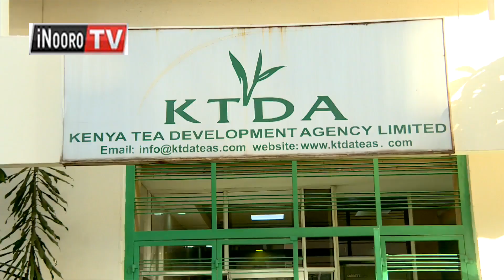MŨGAGACA WA BORITHI kũhithũkĩra wabici cia KTDA na kũhingĩrĩria mabithaa 4